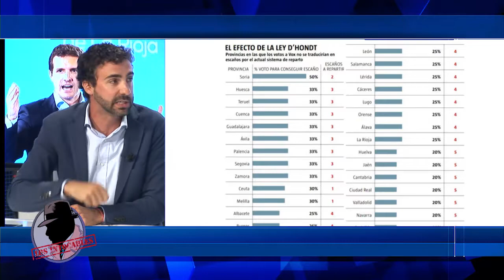SOTILLOS: "Si fuera votante del PP me irritaría que me explicase la ley electoral Epi y Blas"